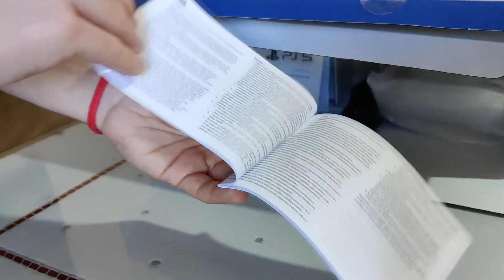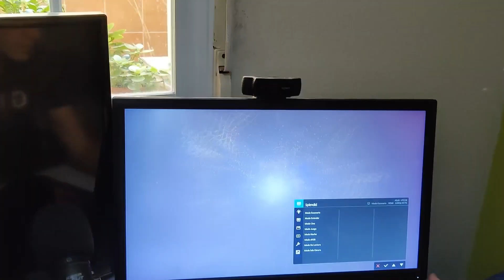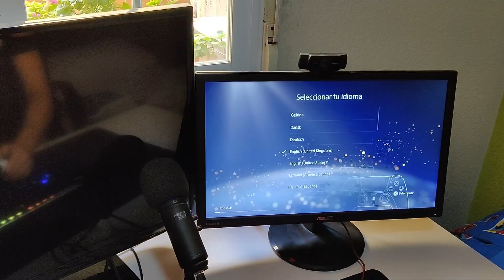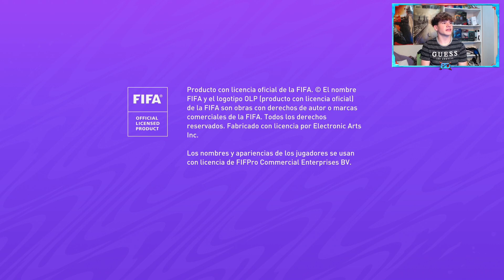¡ ASÍ ES FIFA 21 EN PS5 *JUEGO POR PRIMERA VEZ* ! ¡ UNBOXING DE LA PLAYSTATION 5 ! | ByDeerky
¡ ASÍ ES FIFA21 EN PS5 *JUEGO POR PRIMERA VEZ* ! ¡ UNBOXING DE LA PLAYSTATION 5 !

💰 LAS MONEDAS MÁS BARATAS EN U7BUY !

bydeerky fifa

bydeerky icono

bydeerky  ASÍ ES FIFA 21 EN PS5

FIFA 21
FIFA21
FUT 21
FUT21